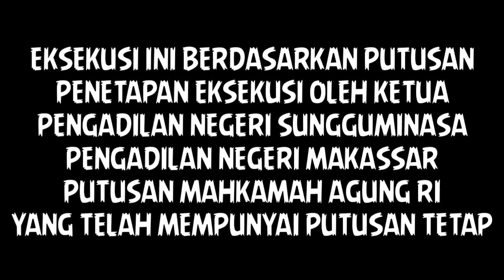POLRES GOWA IKUT MENGAMANKAN PROSES EKSEKUSI LAHAN DI MALINO